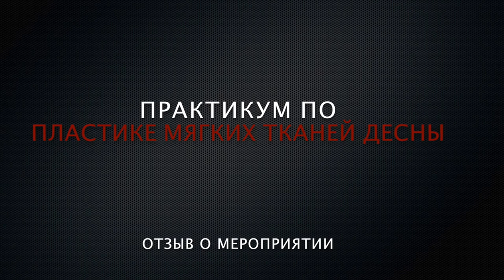23.04.16. Практикум по пластике десны. Евгений Лобанов. Отзыв о мероприятии